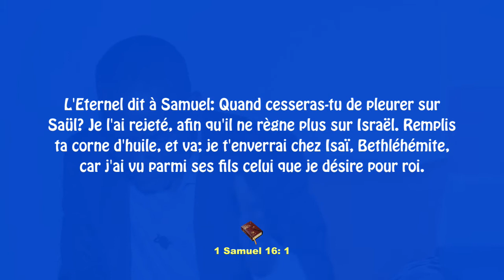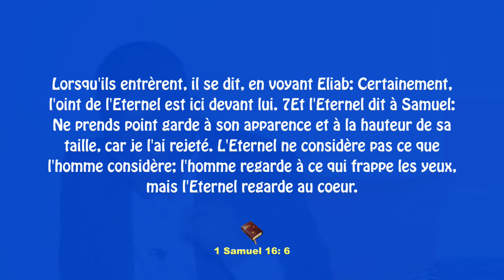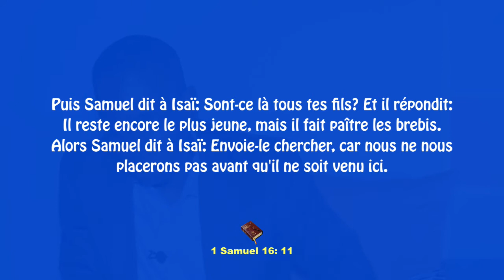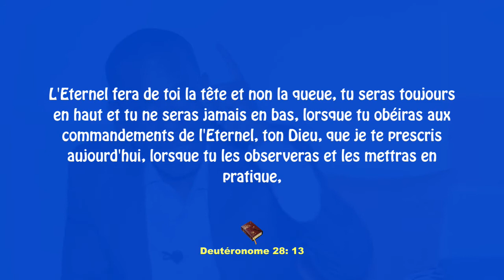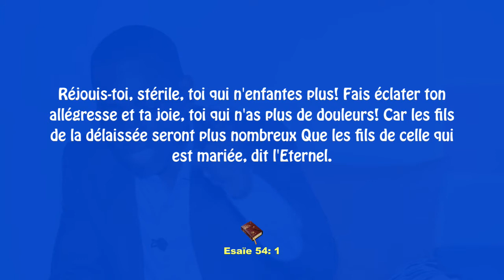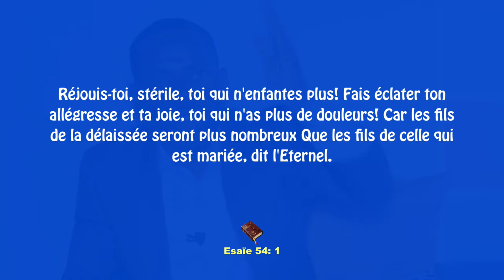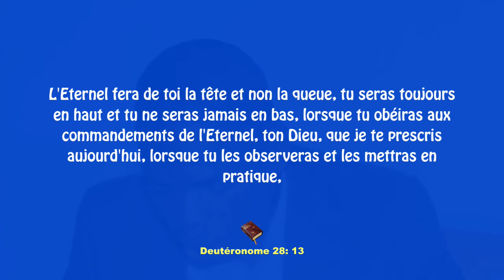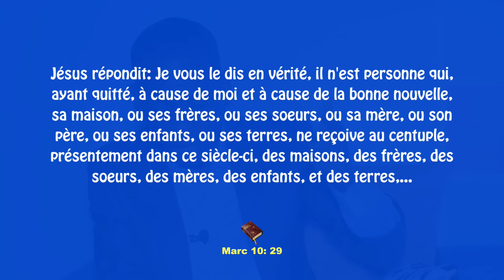PAROLE DE VIE: ton Dieu te met a la tête